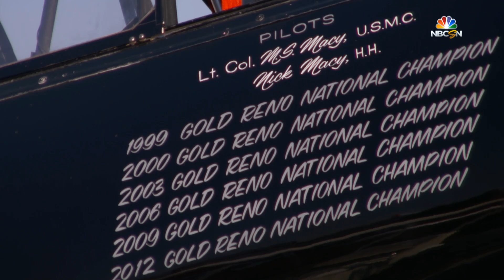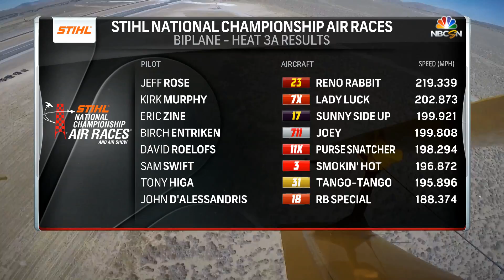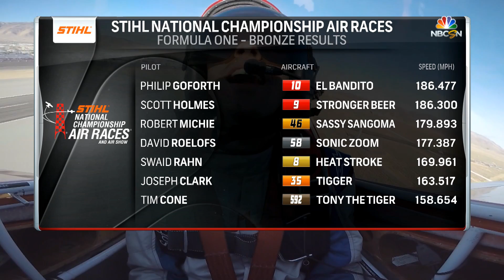2016 STIHL National Championship Air Races (2 of 3)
NBC Sports Network created a program that takes viewers behind the scenes and into the cockpits of the 2016 STIHL National Championship Air Races. This program originally aired March 25, 2017.